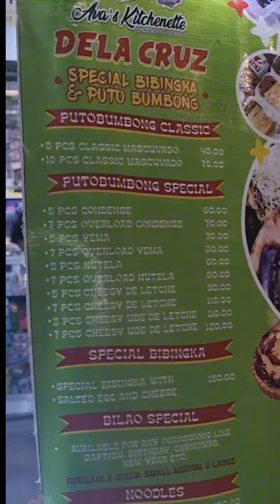Cheesy Puto Bumbong! How to make puto bumbong?